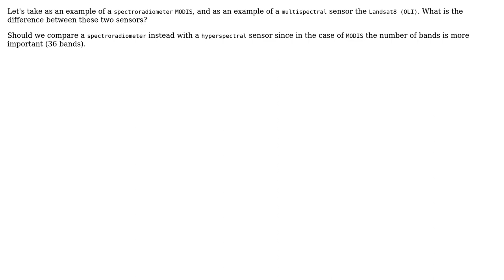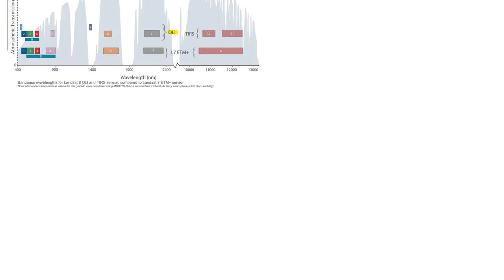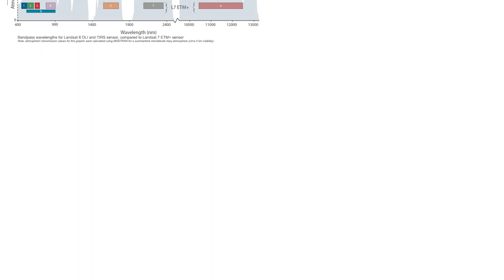GIS: Difference between a spectroradiometer and multispectral sensor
With thanks & praise to God, and with thanks to the many people who have made this project possible! | Content (except music & images) licensed under CC BY-SA | Music | Images & others | With thanks to user Hakim user Chris W user BlakeG and the Stack Exchange Network Trademarks are property of their respective owners. You are responsible for your own actions.